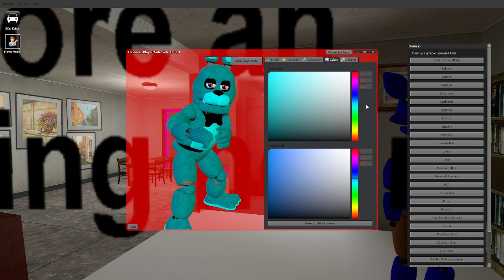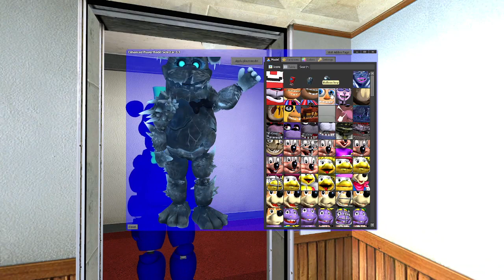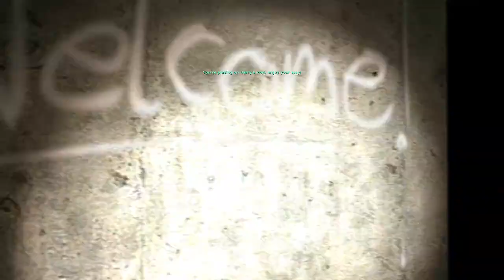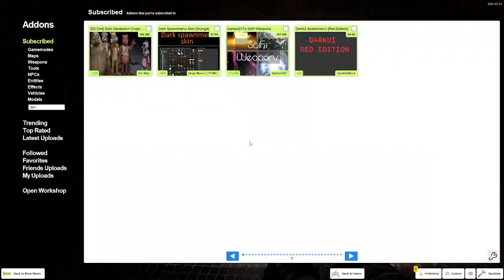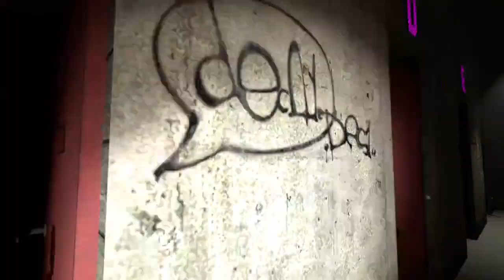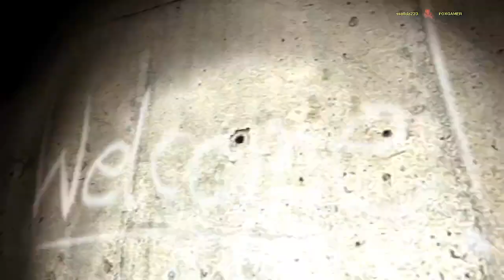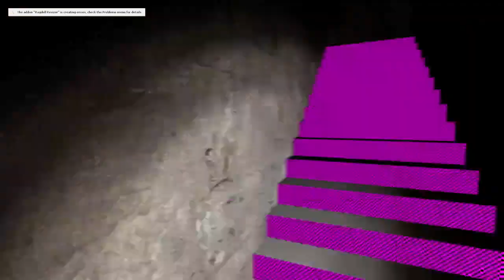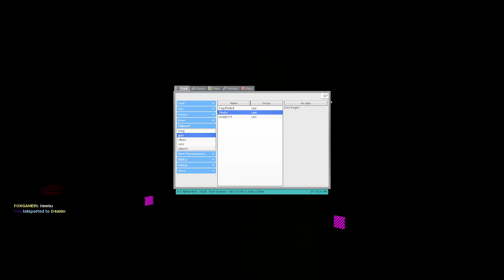the return of horror maps w/ damon ps trap clapz